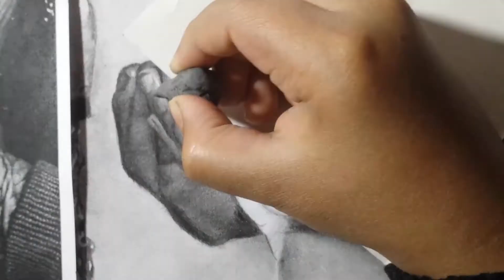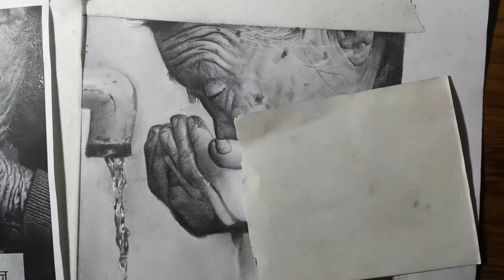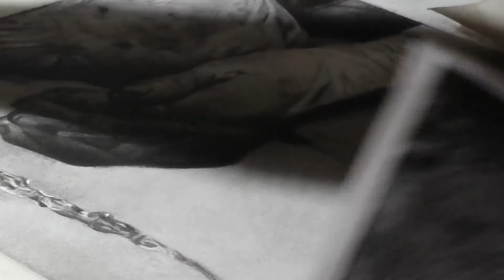How I draw REALISTIC hands with graphite pencils